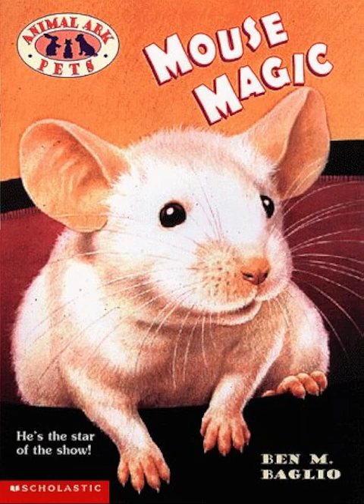Mouse Magic 4